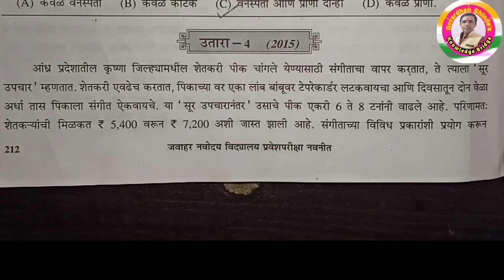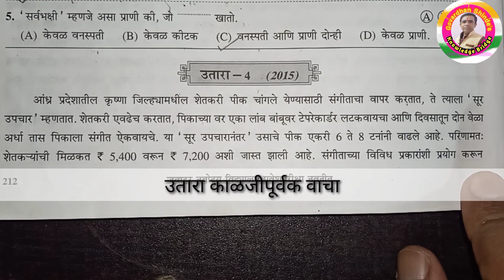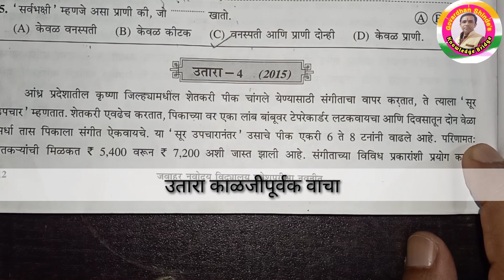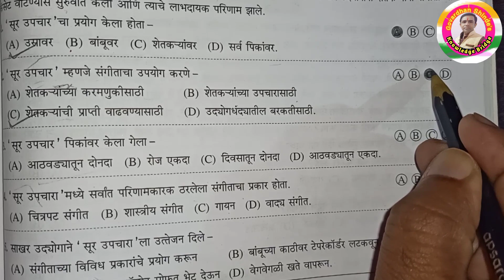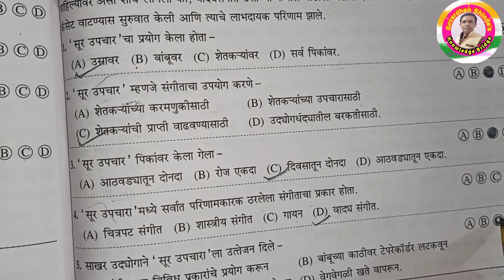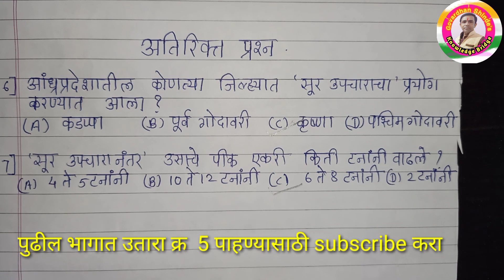नवोदय उतारा क्र 4 । 2015 च्या परीक्षेतील सोडविलेला उतारा । Navodaya Utare | अतिरिक्त प्रश्न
Navodaya Utare |  अतिरिक्त प्रश्न

सराव   Link